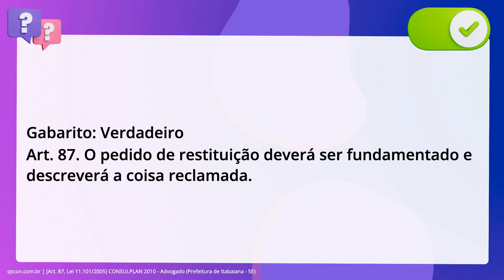QScon Direito: [Art. 87, Lei 11.101/2005] CONSULPLAN 2010 - Advogado (Prefeitura de Itabaiana - SE)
Art. 87, Lei 11.101/2005 | CONSULPLAN 2010 | Advogado | (Prefeitura de Itabaiana SE)

O pedido de restituição deverá ser fundamentado e descreverá a coisa reclamada.

Gabarito: Verdadeiro